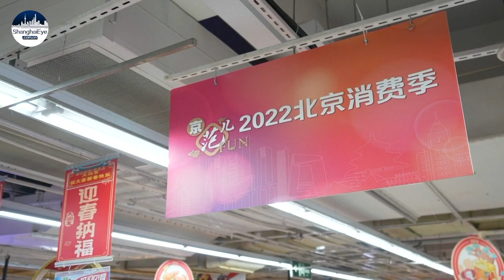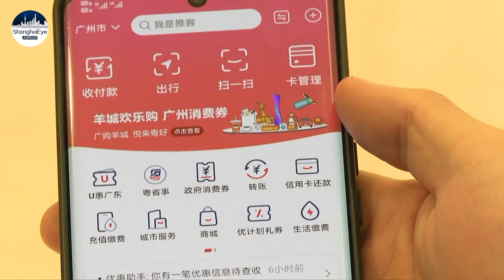Covid-lifted China hands out coupons to boost holiday consumption from catering to tourism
Since December, over 40 cities across China have begun handing out coupons, covering many sectors such as catering, tourism, and of course, retail shopping.

With the new year holiday and China's Spring Festival approaching, many shopping malls and supermarkets have also handed out vouchers to attract customers.